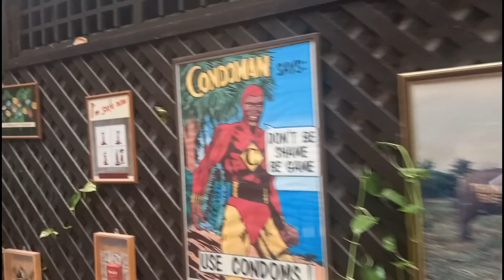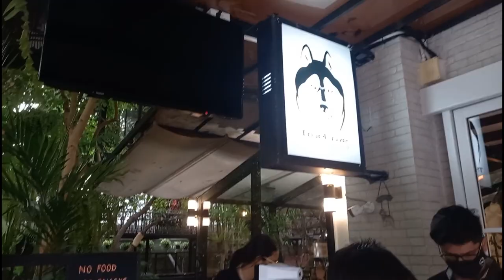Must experience cafés in Bangkok Thailand 2022 Husky Cafe, Tichuca rooftop bar, Cabbages & Condoms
Day 4 in Bangkok

Links for the location of all the Restaurants and Cafes shown in the video ;

Timestamps

0:00 Cabbages & Condoms Restaurant

Cabbages & Condoms
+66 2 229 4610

1:05 Truelove@Neverland Husky Cafe

4:23 Tichuca Rooftop Bar